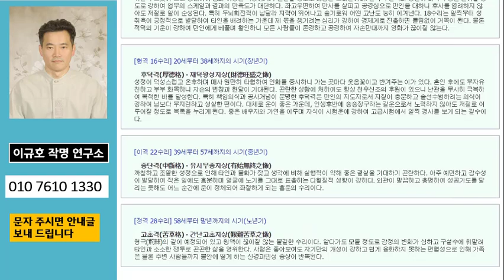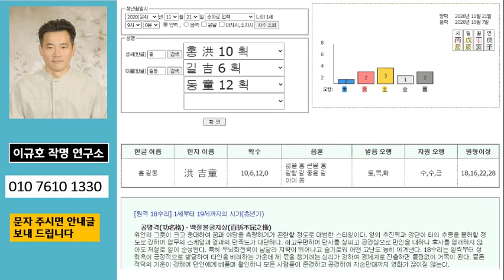홍길동은 좋은 이름일까?(작명/사주)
작명의 기본 원리를 쉽게 설명하는 영상입니다